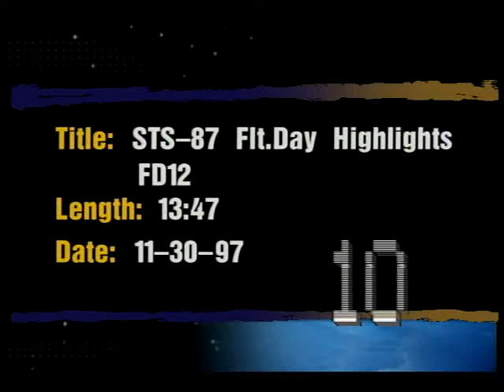STS-87 Day 12 Highlights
On this twelfth day of the STS-87 mission, the flight crew, Cmdr. Kevin R. Kregel, Pilot Steven W. Lindsey, Mission Specialists Winston E. Scott, Kalpana Chawla, and Takao Doi, and Payload Specialist Leonid K. Kadenyuk continue to look at how plant growth and composite materials are affected by microgravity. The astronauts use the globebox facility to process samples for the Particle Engulfment and Pushing by a Solid/Liquid Interface experiment. Released Nov. 1997.